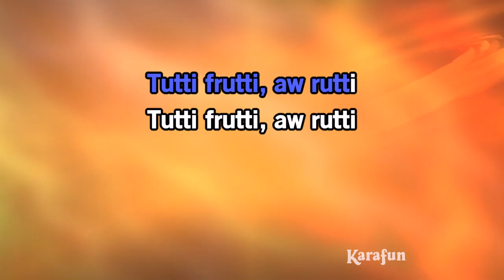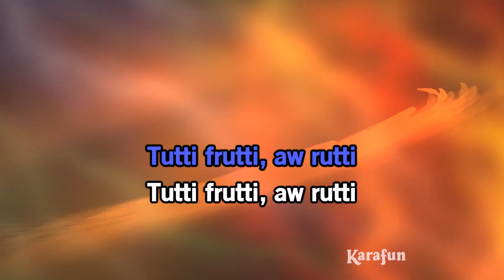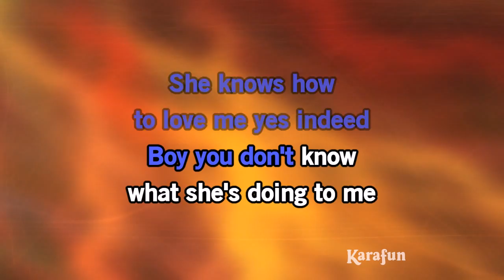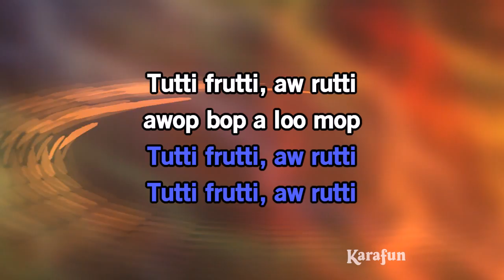Tutti Frutti (live) - Little Richard | Karaoke Version | KaraFun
ℹ️ This version contains a low volume vocal guide to help you learn the song. The karaoke version without the vocal guide is available This recording is a cover of Tutti Frutti (live) as made famous by Little Richard. This version is not the original version, and is not performed by Little Richard. This instrumental/playback version contains a vocal guide, the lyrics and backing vocals.